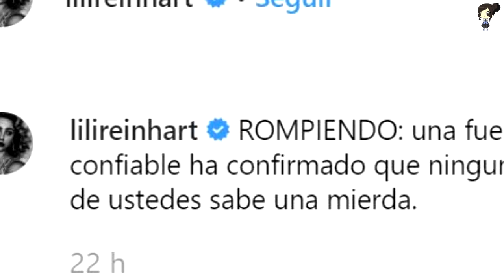COLE SPROUSE Y LILI REINHART ROMPEN el SILENCIO SOBRE su SEPARACIÓN